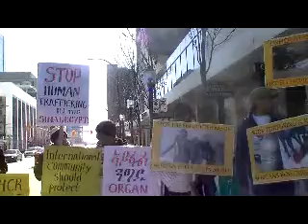00353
DEMONSTRATION IN VANCOUVER BC CANADA,BEHALF OF ERITREAN REFUGEES WHO KIDDNUPED UNDER BEDOWEAN IN SINAI ,EGYPT